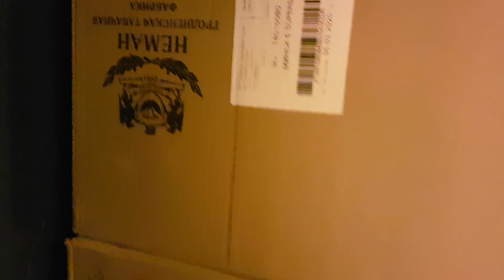Kalvarija kontrabandos vilkikas ir jo palyda